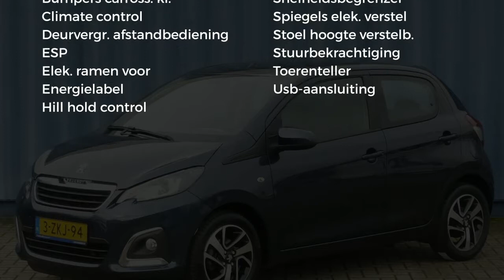Peugeot 108 1.2 Puretech 82pk Allure |Airco|Bluetooth|Centr vergr|5Deurs